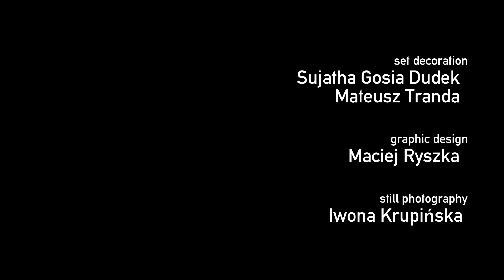SOMEBODY TO LOVE (Kacey Musgraves) - Sujatha Gosia Dudek & Mateusz Tranda acoustic cover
(Kacey Musgraves, Shane McAnally, Josh Osborne)

Recorded on 2nd January 2018

Sound & video recording/video production - Mateusz Tranda

Mix & mastering - Michał Tokarczyk

Set decoration - Sujatha Gosia Dudek & Mateusz Tranda

Graphic design - Maciej Ryszka

Still photography - Iwona Krupińska

"Somebody to love" (song lyrics)

We're all hoping, we're all hopeless
We're all thorns and we're all roses
We're all looking down our noses at ourselves
We're all flawed and we're all perfect
We're all lost and we're all hurting
And just searching for somebody to love

We're all liars, we're all legends
We're all tens, I'd want elevens
We're all trying to get to heaven, but not today
We're all happy, we're all hatin'
We're all patiently impatient
And just waiting for somebody to love

We're all good, but we ain't angels
We all sin, but we ain't devils
We're all pots and we're all kettles
But we can't see it in ourselves
We're all livin' 'til we're dying
We ain't cool, but man, we're trying
Just thinking we'll be fixed by someone else

We all wrangle with religion
We all talk, but we don't listen
We're all starving for attention then we'll run
We're all paper, we're all scissors
We're all fightin' with our mirrors
Scared we'll never find somebody to love

Thinking we'll be fixed by someone else

Just tryin' to hold it all together
We all wish our best was better
Just hopin' that forever's really real
We'll miss a dime to grab a nickel
Overcomplicate the simple
We're all little kids just looking for love
Yeah, don't we all just want somebody to love?